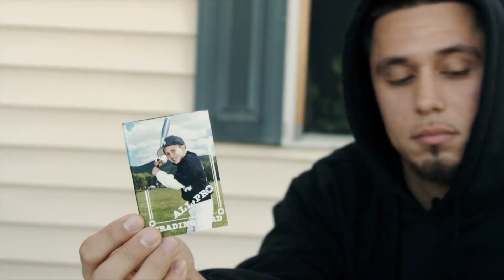HUDSY receives Commitment to the Community Award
The Ulster County Regional Chamber of Commerce presented HUDSY, a media platform with a focus on local films, with the Commitment to the Community Award on Oct. 24 at the Business Recognition Awards Celebration at Diamond Mills in Saugerties.